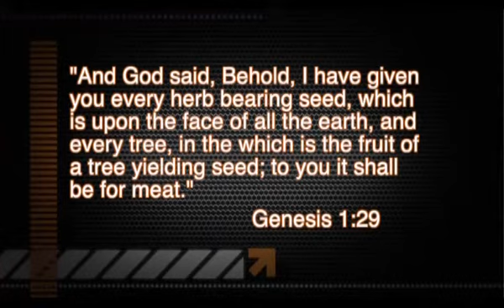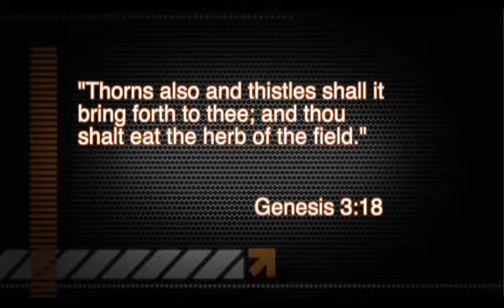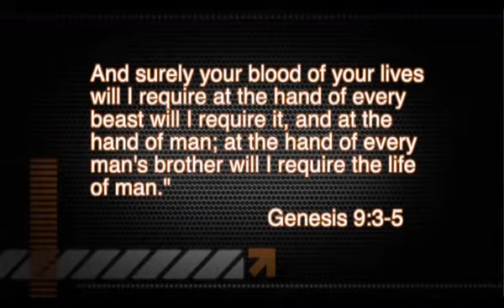“Is Red Meat Really Red?” - From Sickness to Health- 10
Join host Rico Hill and his guest as they discuss red meat and the health hazards it causes. Find out how eating red meat has been connected to heart disease, certain types of cancer, and risk of early death. Something to think about before eating another hamburger or steak!

Dare to Dream Network is a 501(c)(3) nonprofit company. People from all cultures and backgrounds appreciate Dare to Dream’s programming.

FSH000010